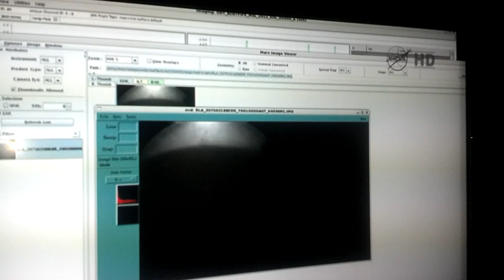Mars NASA Curiosity Rover Has Landed! | Science Updates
Free Better Memory Now Guide NASA Mars curiosity rover Check out for more details.
Make sure to check out for Mind Empowering Videos..